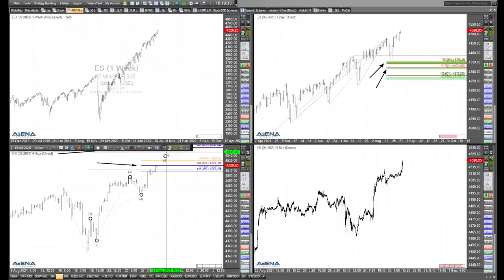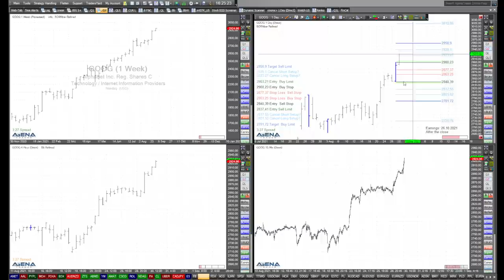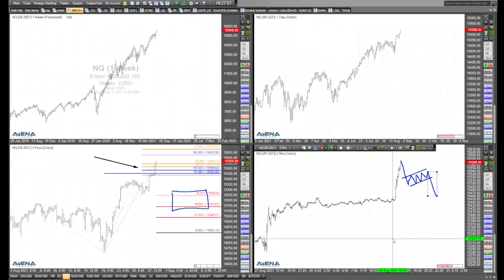Rüdiger Born: Steigende US-Indizes im Blick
Im folgenden Video schaue ich mir Dow Jones, Nasdaq und S&P 500 genauer an. Setzt sich die gute Laune fort?